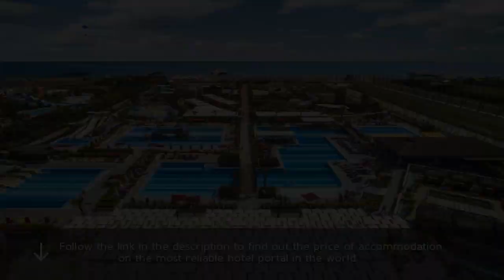Aska Lara Resort - Spa Hotel 5⭐ Review 2019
Aska Lara Resort - Spa Hotel 5⭐

Located in Lara area, 1,650 feet from the seaside, the all-inclusive Aska Lara Resort